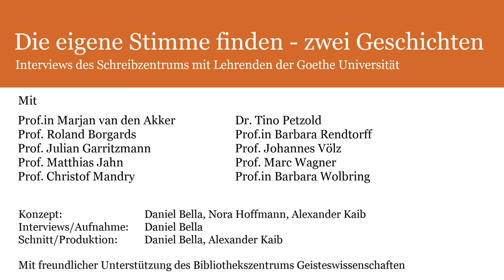Die eigene Stimme finden